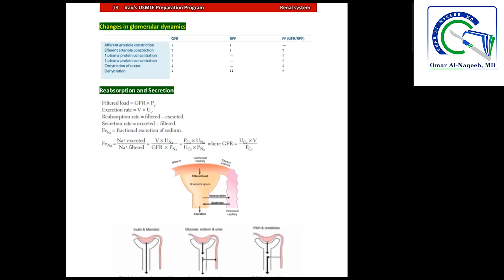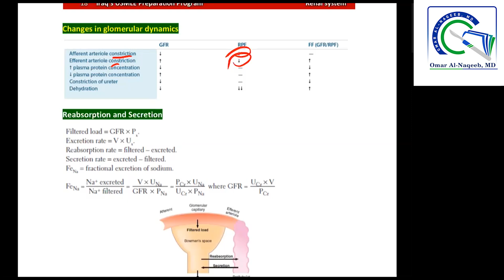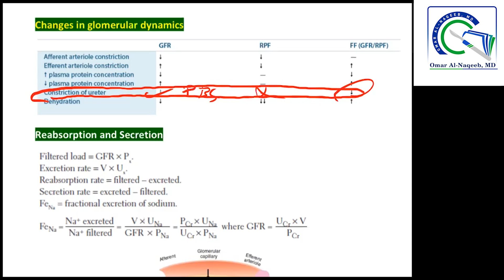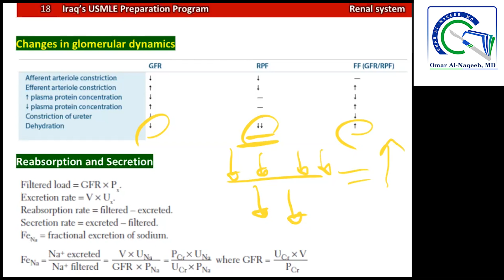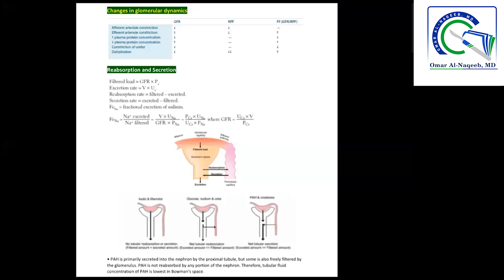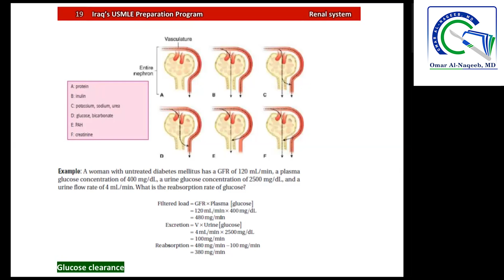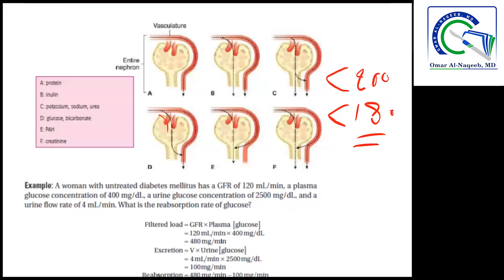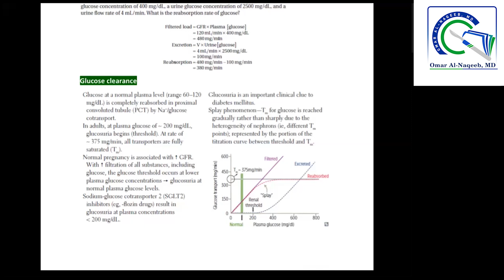Filtration fraction || Excretion rate || Reabsorption rate || Functional excretion of Sodium